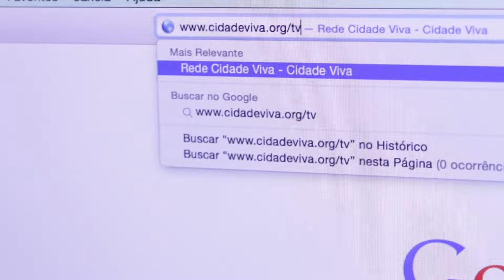Bússola Cidade Viva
Informativo Semanal da Cidade Viva
Data: 26/07/2015